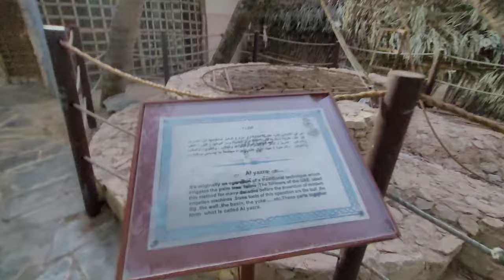БЕСПЛАТНО В ЭМИРАТАХ/КОТИКИ, КОФЕ И ФИНИКИ В МУЗЕЕ/ЗООПАРК/КАК ПРАВИЛЬНО ЕСТЬ ФИНИКИ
Привет! В этом видео мы продолжаем нашу прогулку по замечательному месту HERITAGE VILLAGE ABUDHABI, где нас угостят  вкусным арабским кофе с просто изумительными финиками. Парень, что принес нам воду и финики, попросил заблюрить его лицо, что я и выполнила.
Также будет много котиков, зоопарк и советы, что можно получить бесплатно в Эмиратах. Заваривайте чаек, кофеек и поехали!